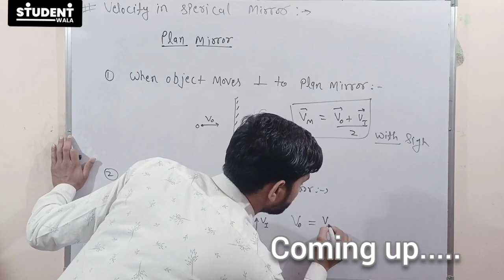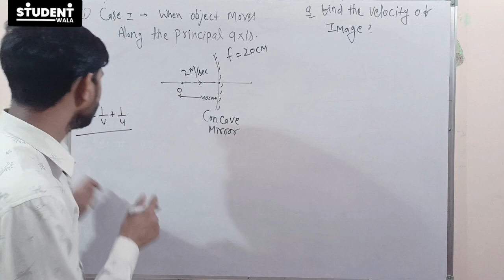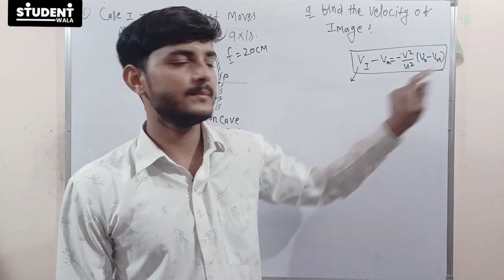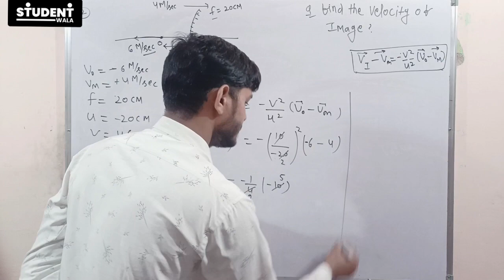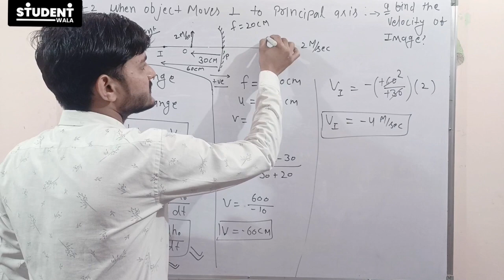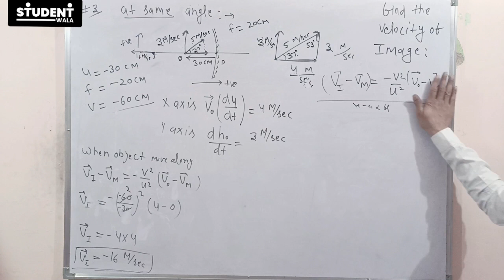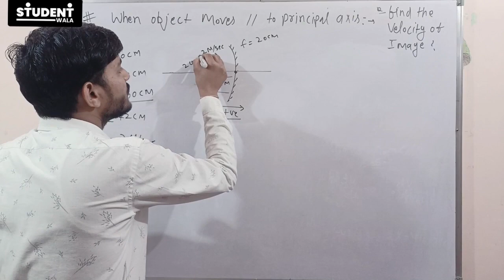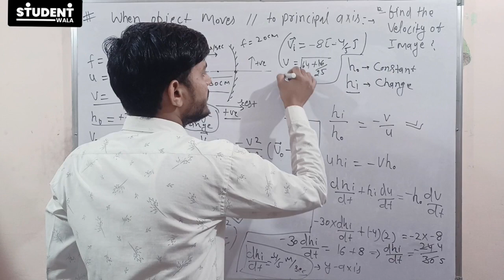Class 12 Physics||'Ray Optics '09||Velocity in Sperical Mirror ||With Consept JEE mains NEET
Ray optics, class 12 physics, velocity in sperical mirror 'Student Wala Manoj Jangir'

ray optics class 12 physics wallah
ray optics class 12 one shot
ray optics
ray avadh ojha
ray kitchen
ray dalio
ray optics one shot
ray sportz

ray optics one shot jee

2023
ray optics jee mains one shot
eduniti
ray optics jee adv one shot
ray optics jee advanced one shot
rajwant sir

ray optics neet question
ray optics neet question practice
2023
2023

ray optics neet part 2
ray optics neet pyq 2023
ray optics neet pyg 2022